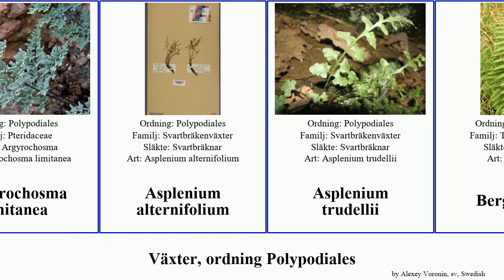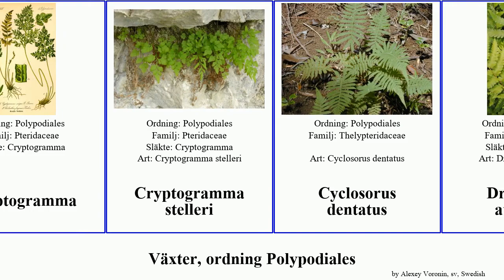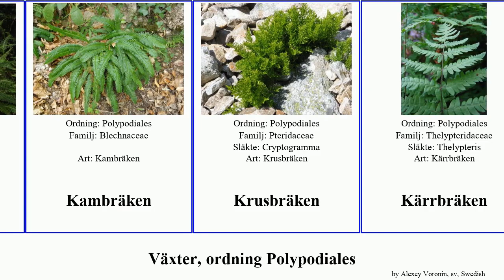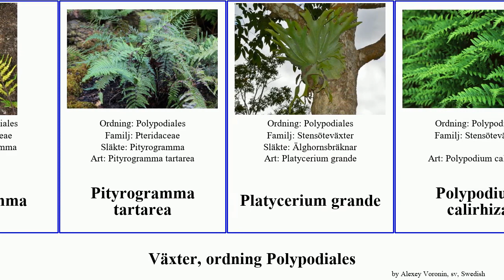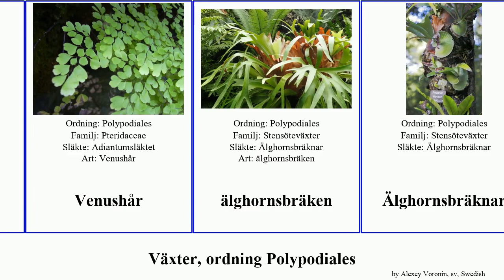Växter, ordning Polypodiales dryopteris medium plants grande australis gracilis lineata dentatus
växter ordning Polypodiales.
plants of Order Polypodiales, language: sv.

Adiantumsläktet
Alpstenbräken
Anogramma
Argyrochosma
Argyrochosma fendleri
Argyrochosma limitanea
Asplenium alternifolium
Asplenium trudellii
Bergbräken
Blechnum neohollandicum
Blechnum palmiforme
Blechnum medium
Brunbräken
Coniogramme gracilis
Cryptogramma
Cryptogramma stelleri
Cyclosorus dentatus
Dryopteris australis
Dryopteris göldiana
Dryopteris villarii
Dryopteris sparsa
Ekbräken
Finbräken
Fjällbräken
Gaffelbräken
Glansbräken
Granbräken
Grönbräken
Hultbräken
Hällebräken
Hällebräkenväxter
Höbräken
Javaormbunke
Kalkbräken
Kambräken
Kambräken
Krusbräken
Kärrbräken
Lomagramma
Lomariopsis lineata
Lundbräknar
Majbräken
Neocheiropteris ensata
Nephrolepidaceae
Nordbräken
Notogrammitis
Pentagramma
Pityrogramma
Pityrogramma tartarea
Platycerium grande
Polypodium calirhiza
Polystichum cystostegia
Pyrrosia elaeagnifolia
Skogsbräken
Skuggbräken
Stenbräken
Stensöta
Stensöteväxter
Strutbräken
Sudetbräken
Svartbräken
Svartbräkenväxter
Svartbräknar
Taggbräken
Träjon
Träjonväxter
Uddbräken
Venushår
älghornsbräken
Älghornsbräknar
Örnbräken
Örnbräkenväxter
Östbräken